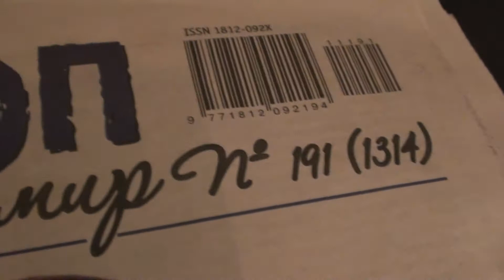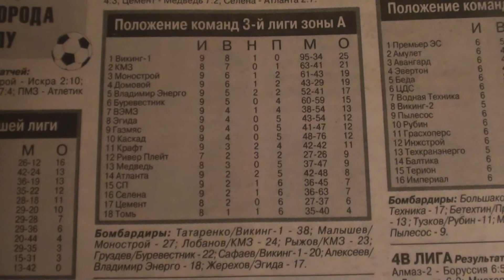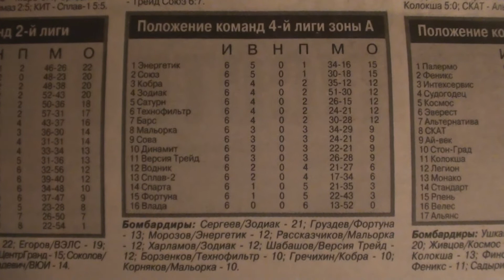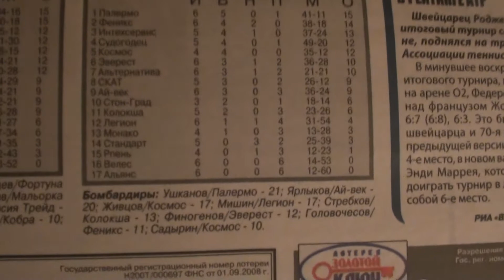Итоги первого круга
Зима 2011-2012 - Результаты первого круга Лиги Владимирского мини-футбола